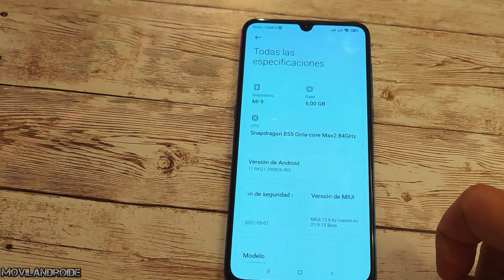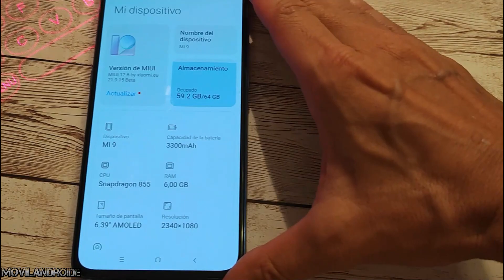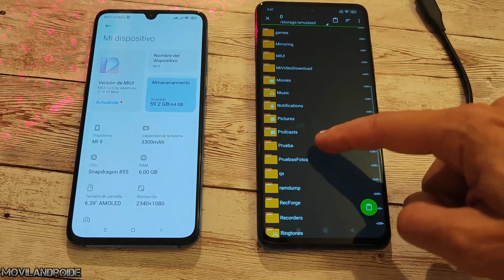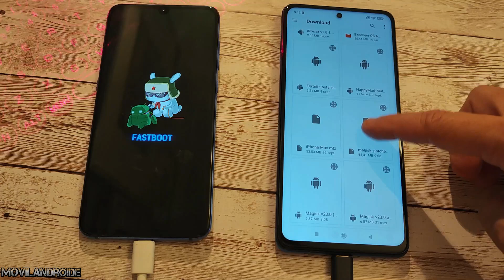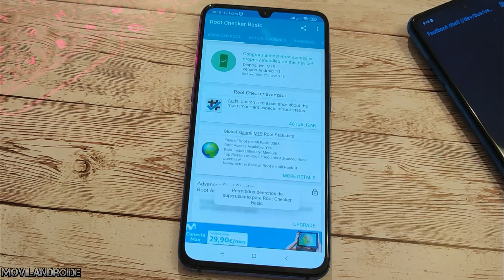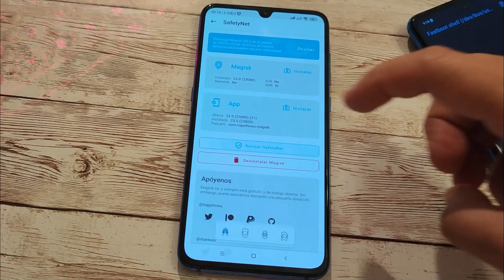Como Tener Magisk SIN PC y SIN RECOVERY usando otro Móvil como si fuera un PC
Como tener permisos Root Magisk sin usar un recovery personalizado y tambien sin usar un PC. Este método alternativo sino dispones de un PC es compatible con muchos teléfonos Android, necesitas un teléfono con tecnología OTG y un cable OTG.

Cable OTG micro USB y Tipo C
Cable OTG Tipo C